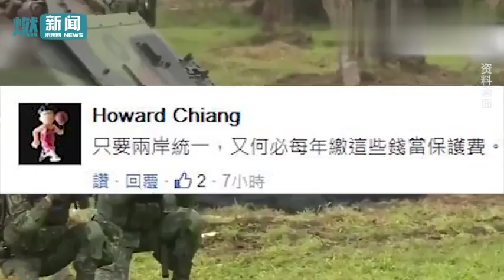台当局88亿军购资金滞存美方台网友：统一就不用交保护费了